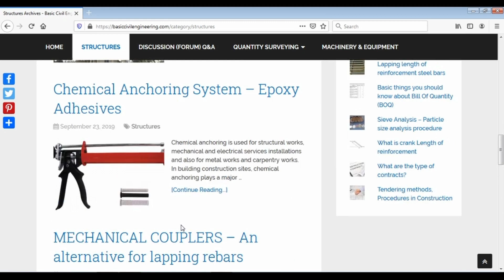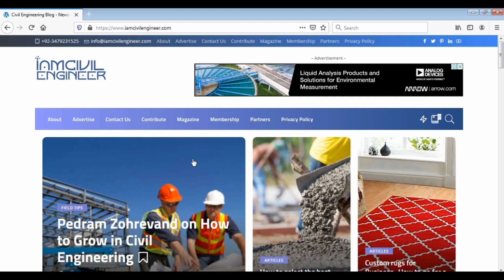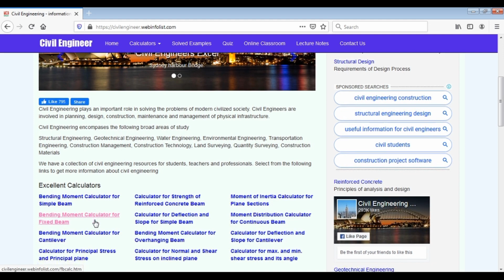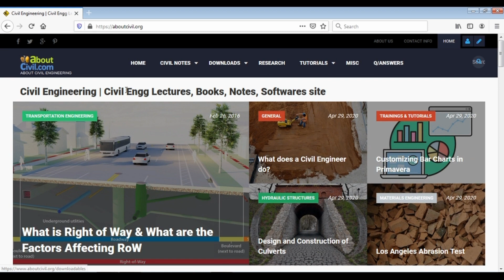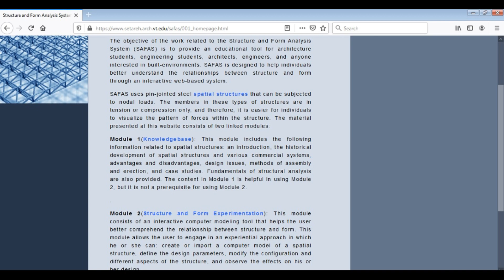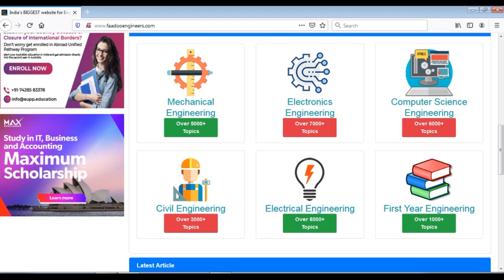Top 10 Civil Engineering Websites